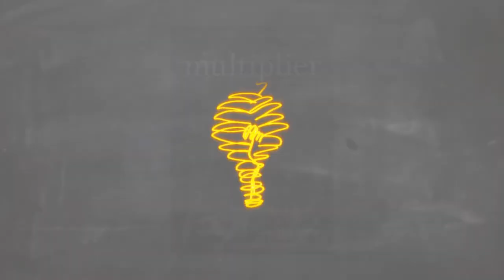The Multiplier Effect Book Trailer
New York Times and Wall Street Journal best-selling author, Liz Wiseman, introduces her book, "The Multiplier Effect: Tapping the Genius Inside Our Schools."